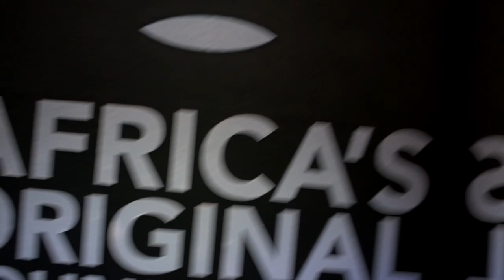Gallo Music in collaboration with DJ Kenzhero is proud to present "Africa's Original Soundtrack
Gallo Music in collaboration with DJ Kenzhero is proud to present "Africa's Original Soundtrack" – a new event series digging into Gallo’s rich African heritage catalogue; to celebrate the nostalgic sounds that helped shape South Africa’s unique musical identity.
Featuring
DJ Kenzhero, Mamthug, Kaddy
Deniece Marz and Brown Pepper Ann